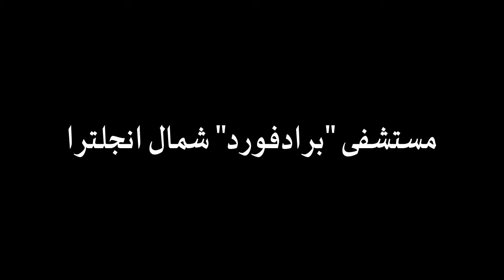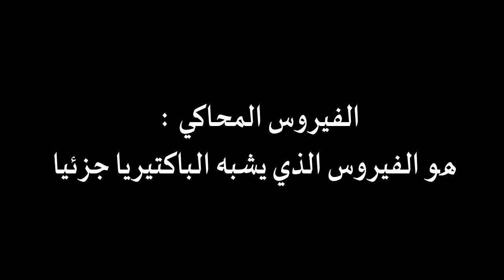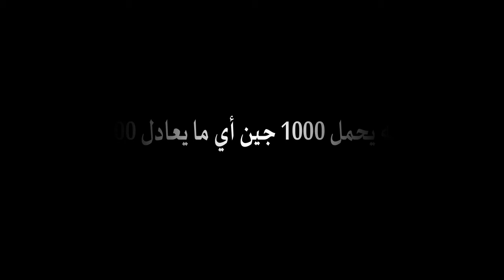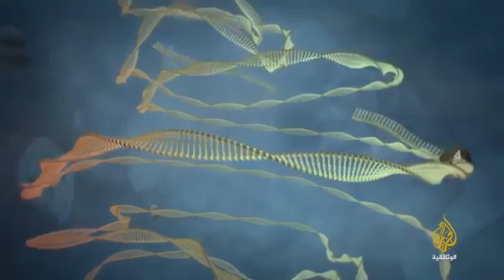الحلقة 1 : فيروسات هزت العلم الحديث : الفيروس الذي دخل موسوعة غينيس للأرقام القياسية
سلام الله عليكم يا أحلى ناس أتمنى أن تكونوا بألف خير وعافية.

وفي تجربة ليست كسابقيها وتحت طلب الكثيرين من المتابعين الأوفياء لقناتي قررت أن أتحدث عن موضوع يندرج ضمن خانة  "العلوم " والذي يحمل اسم ( فيروسات هزت العلم الحديث) ولكي تتعرفوا  على المزيد من العلومات شاهدوا الفيديو للنهاية.